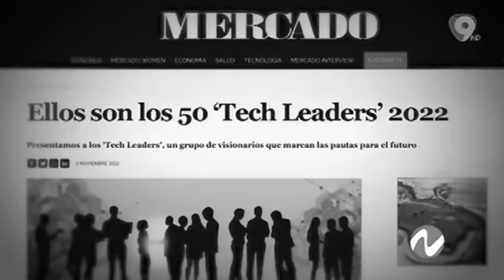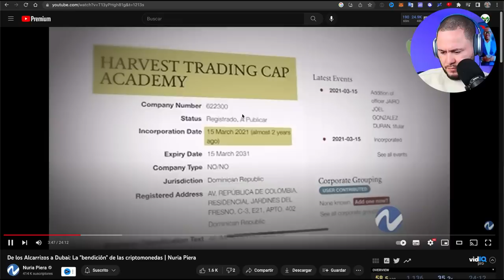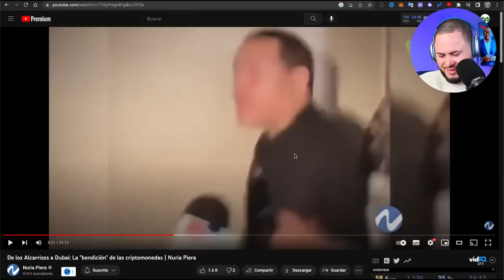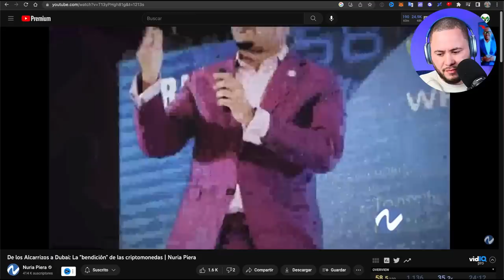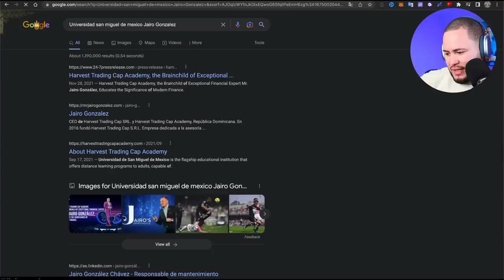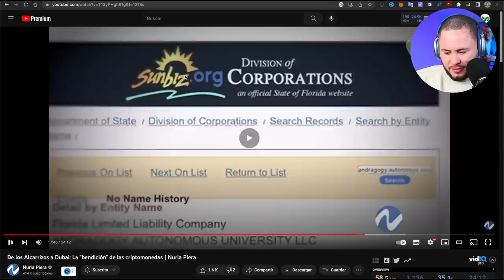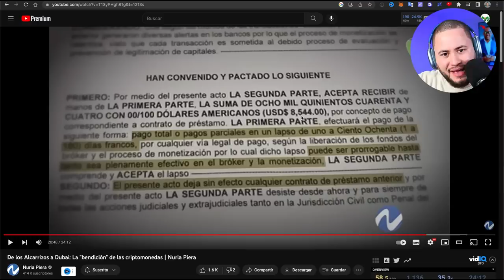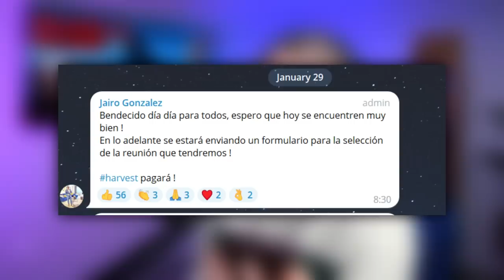NURIA LE QUEMA LA CUENTA A JAIRO MANTEQUILLA GONZALEZ (ANNA)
Nuria le quema la cuenta de De TRADER A JAIRO MANTEQUILLA GONZALEZ!